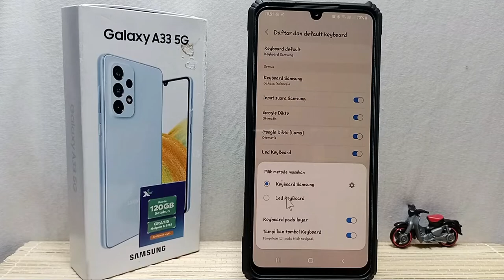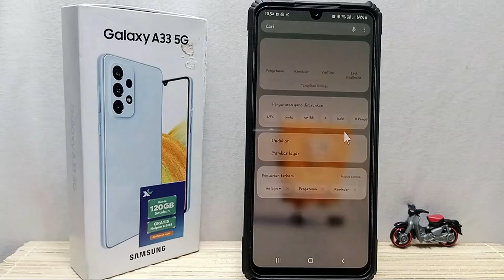Cara Mengubah Keyboard Dengan Led Keyboard Di Hp Samsung A33 5g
Video ini berkaitan dengan:
cara mengubah keyboard dengan led keyboard
samsung a33 5g
mengubah keyboard
mengubah keyboard samsung
membuat led keyboard
led keyboard.